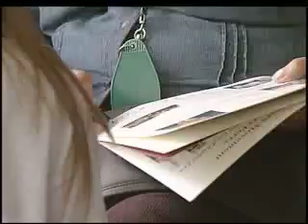The cornerstone of Freedom, part 4 of 4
This documentary is on Storer College and its role in civil rights. Storer College was established in Charles Town, W.Va., after the Civil War to primarily serve African-Americans. In 1906, W.E.B. Du Bois led the Niagara Movement to Storer College. It was the group's first meeting on American soil. The Niagara Movement led to the creation of the NAACP.
   "The Cornerstone of Freedom" was produced by Bob Wilkinson of West Virginia Public Broadcasting. It first aired March 22, 2007, on the program "Outlook."